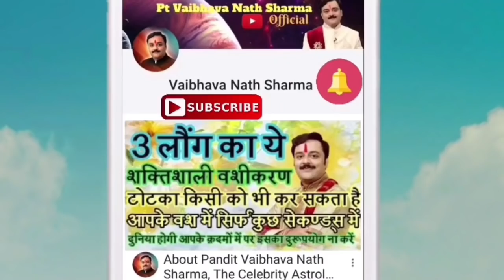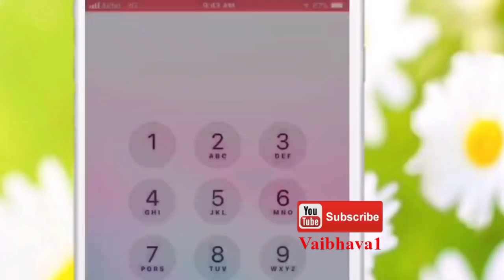मकर संक्रांति के टोटके | मकर संक्रांति पर करें यह टोटका, नहीं होगी पैसों की कमी |VaibhavaNath Sharma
इन मन्त्रों का करें जाप
-ॐ तत्पुरुषाय विद्महे वक्रतुण्डाय धीमहि तन्नो दन्ति प्रचोदयात्!
-ॐ महादेवाय विद्महे रुद्रमूर्तये धीमहि तन्नो शिव प्रचोदयात!
-ॐ श्री विष्णवे च विद्महे वासुदेवाय धीमहि तन्नो विष्णु: प्रचोदयात!
-ॐ महालक्ष्मयै च विद्महे विष्णु पत्न्यै च धीमहि तन्नो लक्ष्मी प्रचोदयात!
-ॐ भास्कराय विद्महे महातेजाय धीमहि तन्नो सूर्य प्रचोदयात!

मंत्र- ऊँ ह्रीं श्रीं श्रियै फट्

मंत्र - ऊँ भास्कराय नम: ।।

       ऊँ घृणि सूर्याय नम: ।।

10 समस्या के 10 अचूक महाचमत्कारी टोटके | Vaibhava Nath Sharma Ke Chamatkari Totke | Vaibhava1